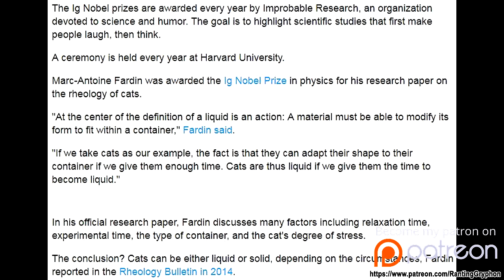CATS ARE OFFICIALLY A LIQUID | REALITY CHECK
I've always believed more scientific research should go toward

discovering the nature of cats. We need to know their secrets.

For-Study-On-Whether-Cats-Should-Be-Classified-As-Liquids-Or-Solids?fbclid=IwAR2L_-IsOmP_VxgynRn-m1qvbch-XilLf7rp43JiJeiQ-sNNJEWcs8H71_w